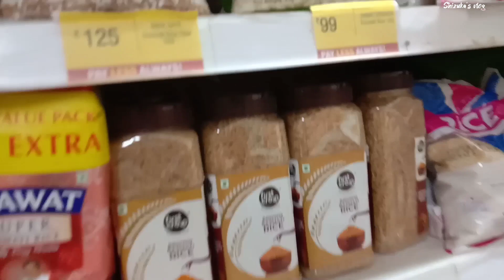পয়লা বৈশাখের Shopping করতে গিয়ে একি ঝামেলায় পড়লাম😭😭||Shizuka's vlog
Hi guys wellcome back to my youtube channel❤❤